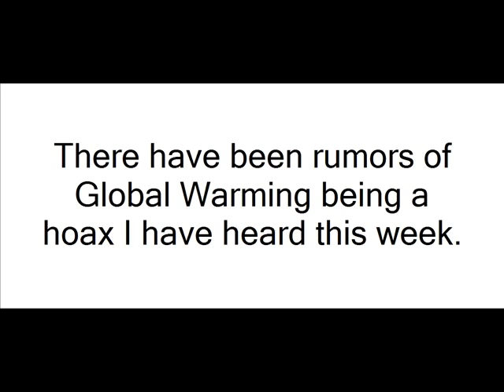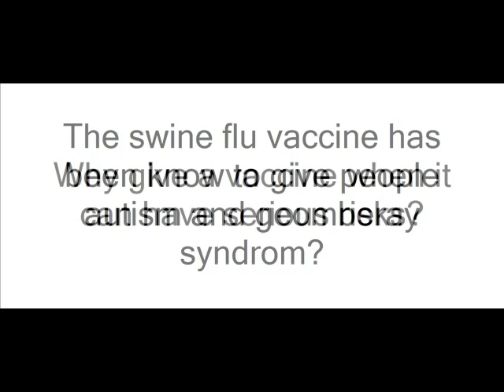Michael Jackson and NWO Conspiracy Part 3.1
Politics and swine flu vaccine and global warming hoax?